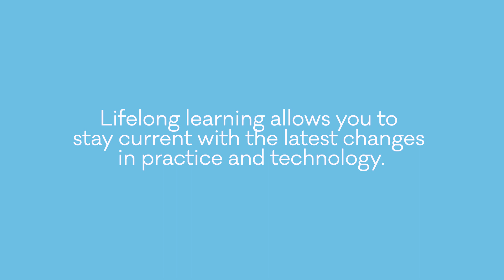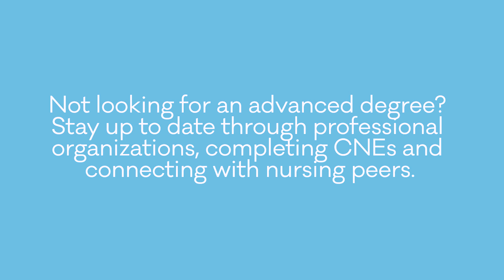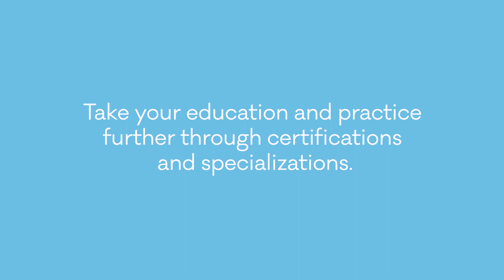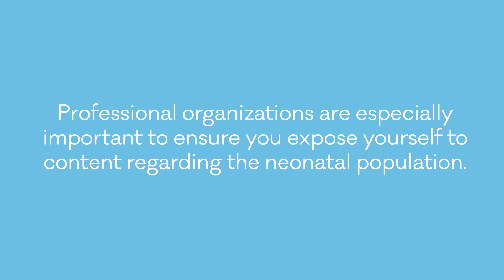NICU Knowledge Share Series: Committing to Lifelong Learning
Coming right out of school, most nurses aren’t very familiar with the NICU setting. Heidi Thompson, MSN RN, explains why continuous learning as a neonatal nurse is essential to the job. She delves into different approaches neonatal nurses can take to remain lifelong learners, including belonging to a professional neonatal nursing association, networking with other neonatal nurses, achieving certifications and specialties, and seeking an advanced neonatal nursing degree.